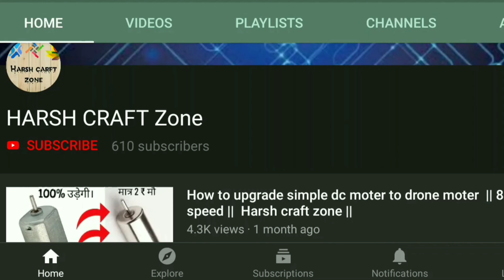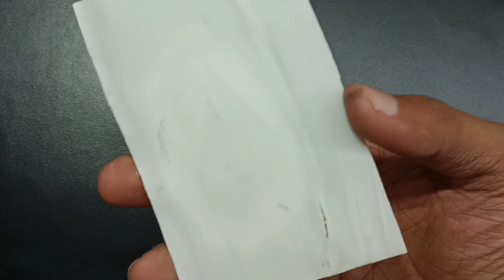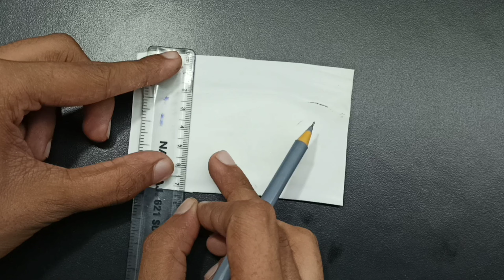How to make double shaft dc motor